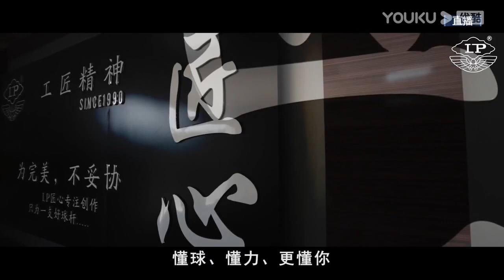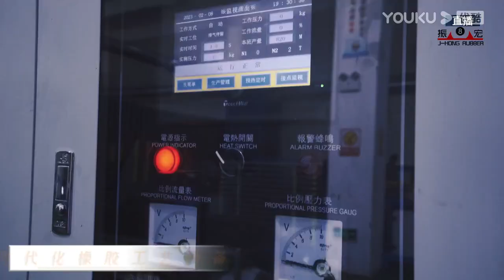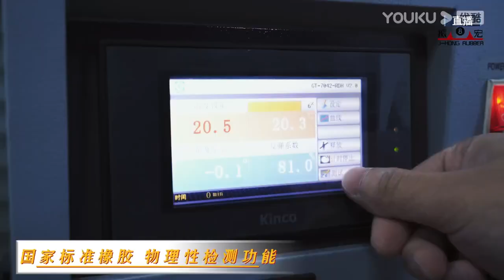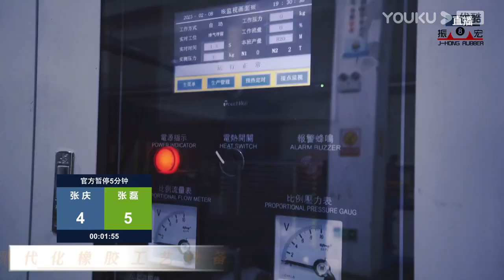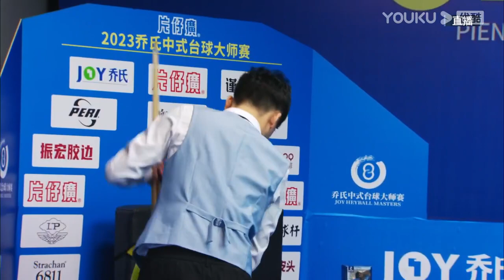Zhang Qing VS Zhang Lei - S1 - 2023 Joy Cup Heyball Masters A Class Station Chengdu